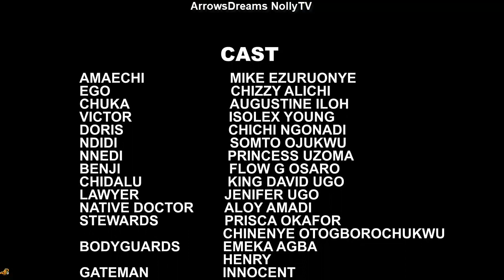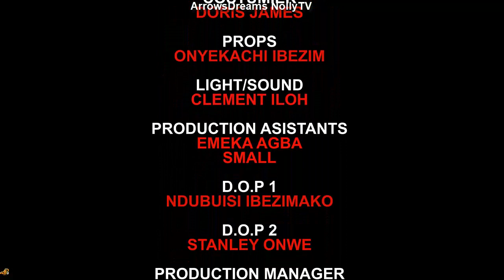MR & MRS MONEY SEASON 7 (TRENDING MOVIE) - CHIZZY ALICHI|MIKE EZURUONYE 2022 LATEST NOLLYWOOD MOVIE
Amechi and his wife are young struggling couples who strive everyday just to make sure they put food on the table, but then fate smiled on them as they suddenly got hold of a very big sum of money and their lifestyle is about to change drastically from now and now their new identity changed to "MR AND MRS MONEY"!!!. Enjoy this masterpiece that will keep you smiling all day!

Starring: Mike Ezuruonye, Chizzy Alichi, Sylvia Ngonadi, Isolex Young, Somto Ojukwu, Augustine Iloh.

Director: Augustine Iloh

Executive Producer: Atuma Henry